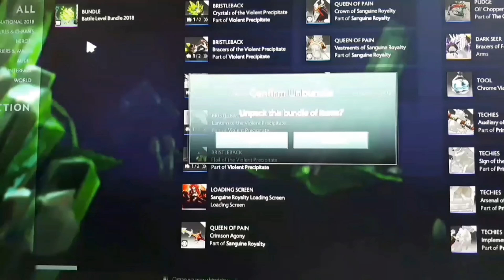Dota 2 | Unbundling TI8 Battle Level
This is my 1st time doing a Treasure Chest opening video and luckily we got those righties.